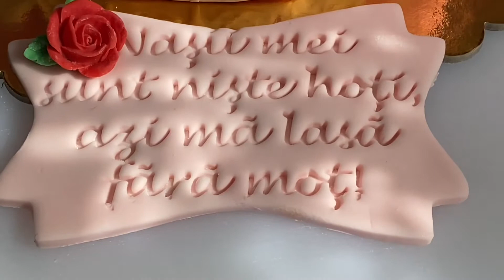Happy birthday FLUTURAȘ 🎉🎊🎉🎊